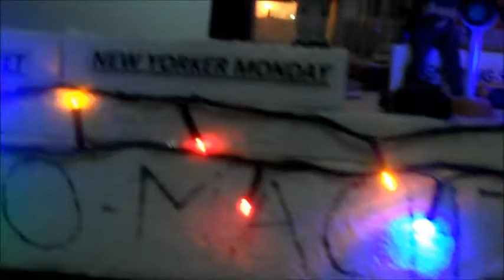MICRO MACHINES CLIP-PART 1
THIS IS A VIDEO OF A MODEL OF A CAR CITY OF WHICH I HAVE CREATED HOPE YOU LIKE IT!